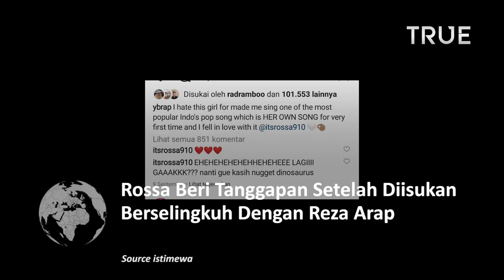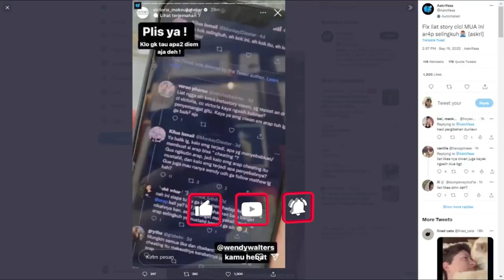Rossa Beri Tanggapan Setelah Diisukan Berselingkuh Dengan Reza Arap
Penyanyi Rossa ikut terseret dalam isu perselingkuhan Reza Arap terhadap sang istri Wendy Walters yang diributkan netizen pada Selasa (20/9).

Semua berawal dari spekulasi netizen yang menghadirkan inisial nama R, sosok yang dianggap sebagai orang ketiga dalam pernikahan Reza dan Wendy.

Beberapa dari warganet kemudian berasumsi sosok R itu adalah Rossa.

Asumsi itu muncul karena mengaitkan inisial itu dengan momen Reza Arap yang sempat memberikan Rossa sebuah buket bunga usai sang penyanyi menuntaskan penampilannya di Bandung.

Menanggapi hal tersebut, Rossa kemudian buka suara dan memberikan komentar santai.

Ia secara tersirat membantah seluruh isu tersebut dan menegaskan memiliki tipe idaman yang berbeda dari Reza Arap.

"Menjawab pertanyaan netizen: aku sukanya yang sipit-sipit. Sudah, itu saja," tulis Rossa di akun Twitternya, Selasa (20/9), dengan emoji meringis sekaligus menampik tegas isu dan dugaan netizen yang bergulir.

Cuitan tersebut langsung diramaikan dengan balasan netizen yang mengunggah foto seperti kriteria Rossa. Melihat komentar tersebut, Rossa pun mengaku terhibur.